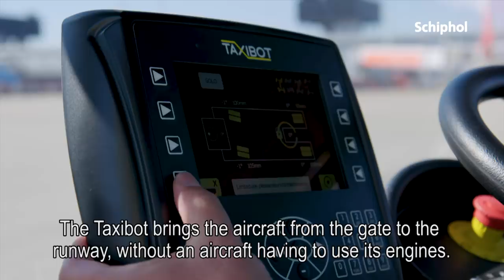Vliegtuigen naar startbaan met Taxibot op Schiphol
Ready? Set. Taxi! De komende tijd testen we duurzaam taxiën met de Taxibot op Schiphol. Hoe snel kan deze zuinige krachtpatser een vliegtuig naar de startbaan brengen? En wat scheelt dat in uitstoot?